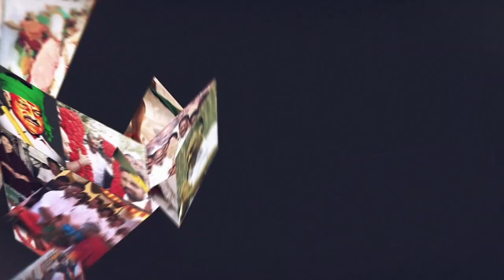பயமா இருக்கா???இதுக்கப்புறம் இன்னும் பயங்கரமா இருக்கும் 🔥🔥தங்கமகன்ops